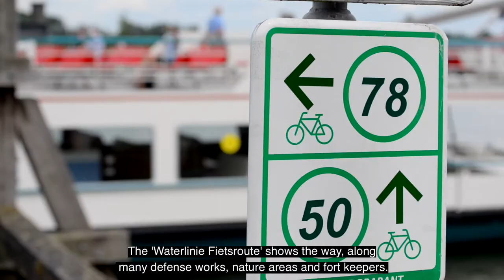Yes, I won a Dutch press award!! - Aad Struijs Persprijs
Another celebration! I won a Dutch press award: the Aad Struijs Persprijs!

Filmed with:
Nikon D780